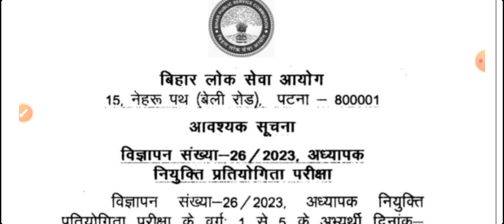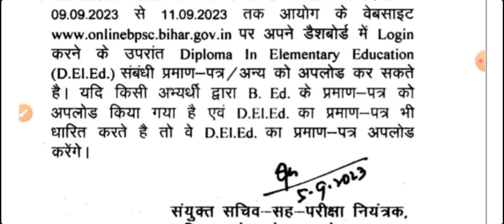BPSC NEW NOTICE FOR BTC/DELED CANDIDATES | BPSC 7TH PHASE RECRUITMENT 2023